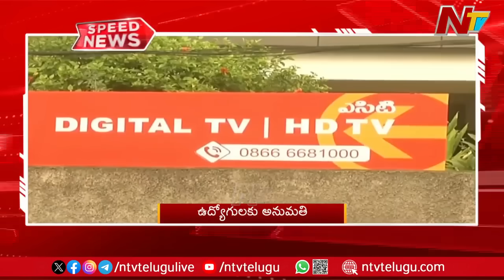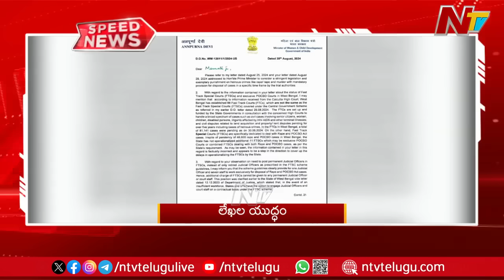Speed News: 10 AM News | Today's Headlines | Ntv